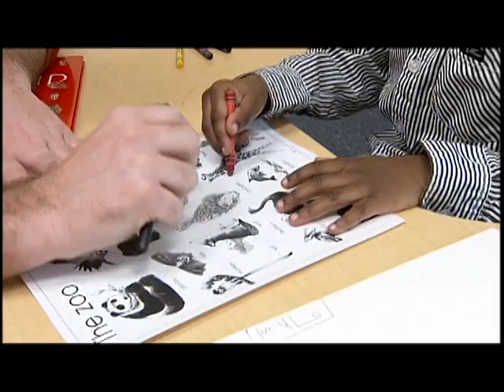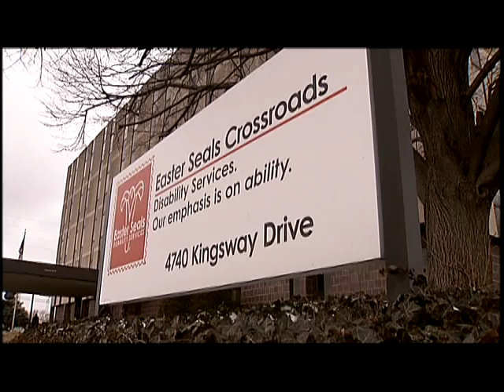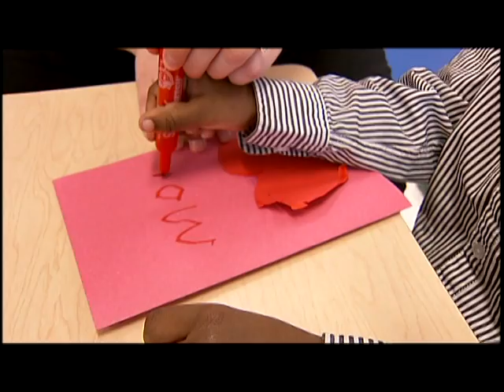Jeremiah West - Easter Seals Crossroads Ability Award Recipient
Jeremiah West is our youngest Ability Award recipient for Easter Seals Crossroads this year.  He was honored at our Annual Business Lunch 2012 for his accomplishments.  Hear his story in this video.